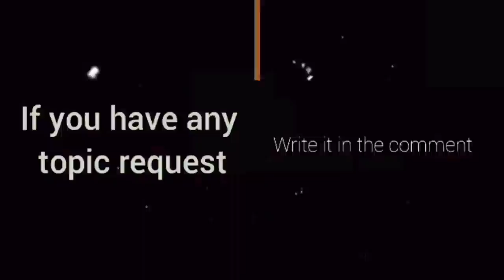Cassandra Naidas- Aguilar Slamdunk! Hottest Wife of Japeth Aguilar l Cassandra Aguilar Highlights